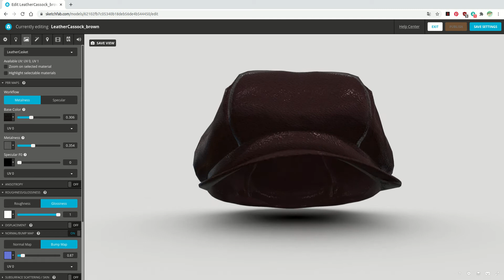Leather Casket 3D model (brown color)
こちらの3Dモデルは
から、ダウンロード購入できます。